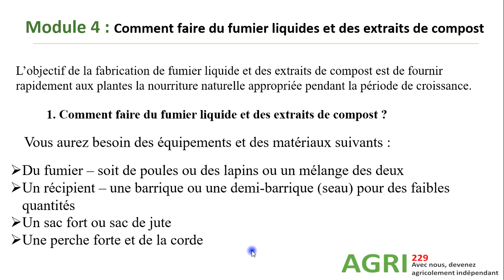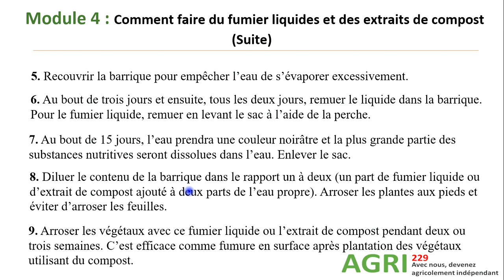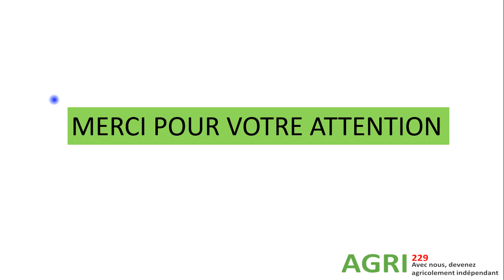Comment faire du compost liquide et extrait de compost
Dans cette vidéo, je vous montre comment vous pouvez faire du compost liquide et extrait de compost.

nos outils sont très très pratiques et sont livrés avec un accompagnement

pour avoir le livre les 03 stratégies pour lancer son entreprise agricole avec peu ou pas de financement